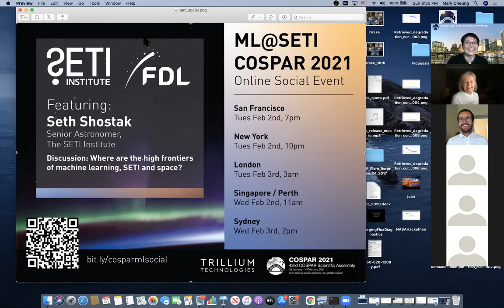Autonomy Q&A part 4